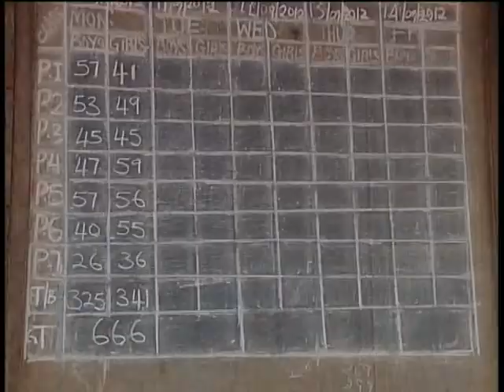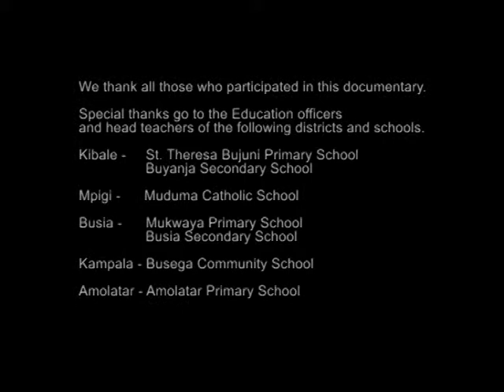IMPROVING LEARNING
A Shared Responsibility
Support from school management, local leaders and parents in central to quality education enhancement drive.